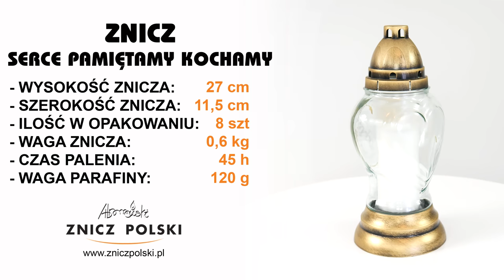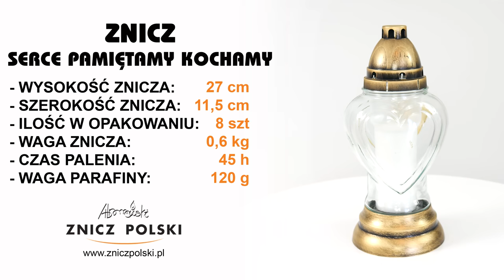Nasza firma zajmuję się produkcją i sprzedażą hurtową i detaliczną zniczy - SERCE PAMIĘTAMY KOCHAMY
SKLEP FIRMOWY
ZNICZ POLSKI WYTWÓRNIA ZNICZY
05-310 KAŁUSZYN ul. Mostowa 82